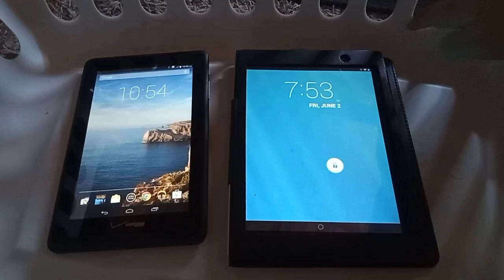Which is Faster - Verizon Ellipsis 7 vs Le Pan Mini